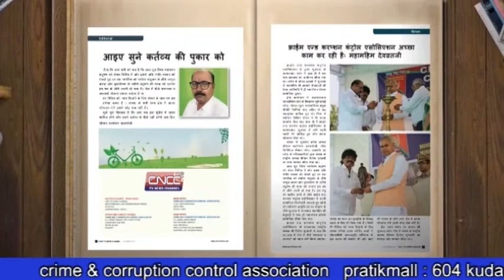द इकनॉमिस्ट ने लिखा दुनिया के सबसे बड़े लोकतंत्र में विभाजन बढ़ा रहे हैं पीएम मोदी